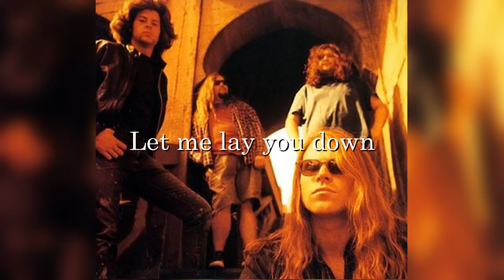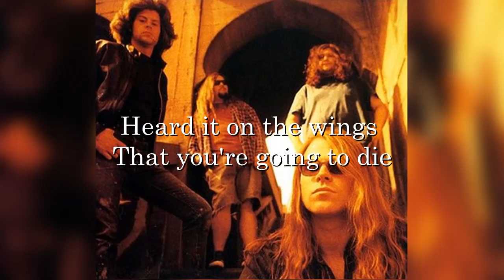Screaming Trees - Butterfly (lyrics)